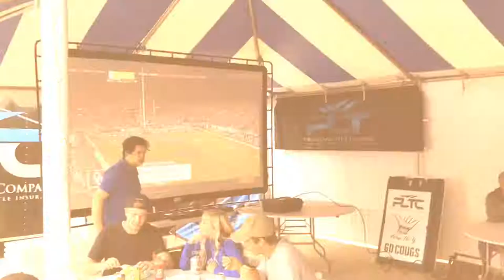Byu Vs Utah State Football Rivalry Games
The Byu vs Utah Rivalry Games are always a blast. Fans bring their energy ready to root and get loud! Stop by First Colony Mortgages Tailgating booth on the south side of the BYU stadium. They are there for every BYU home game.

for more video tutorials on how to buy or sell real estate.